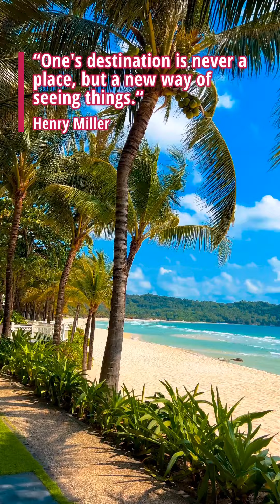The world is full of surprises, let's go out and find them! 🌅🗺️